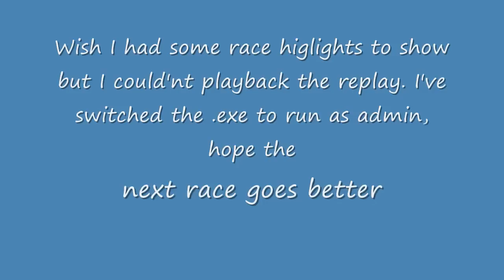round3.wmv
SBK 2000 Championship Season #1.
Round 1 at Donington Park, England.
Put it on pole and won the race but for some reason the replay would not play back so I have no highlights. Sorry about that. I'll at least have a lap or two from now on using fraps live then.